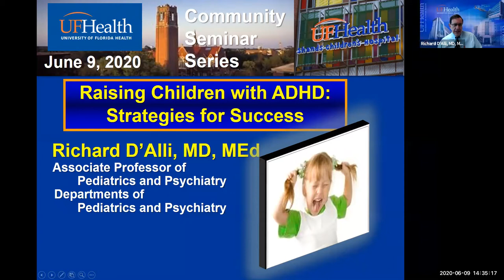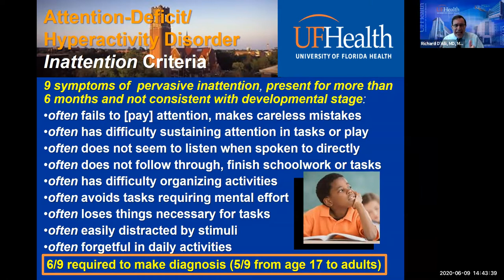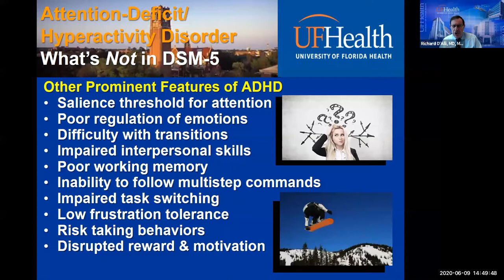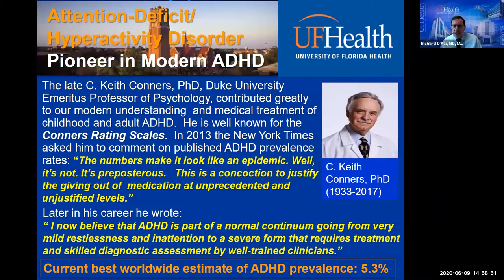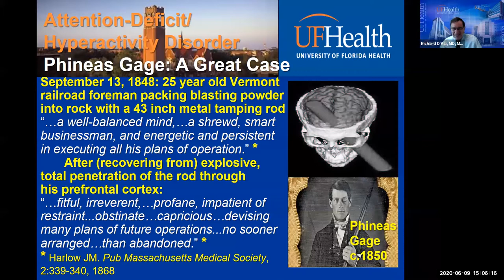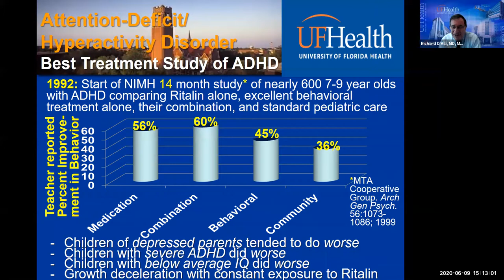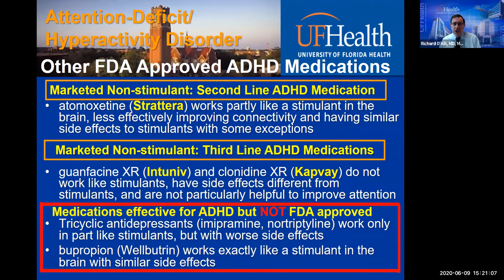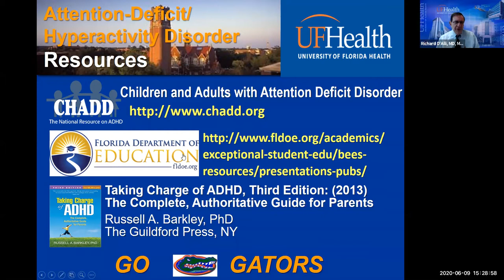Raising children with ADHD - Strategies for success [Free webinar]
Early diagnosis and intervention are vital to ensure that children realize their full potential. The earlier a child receives attention, the better the outcome. Watch this webinar from UF Health about ADHD and strategies for success.